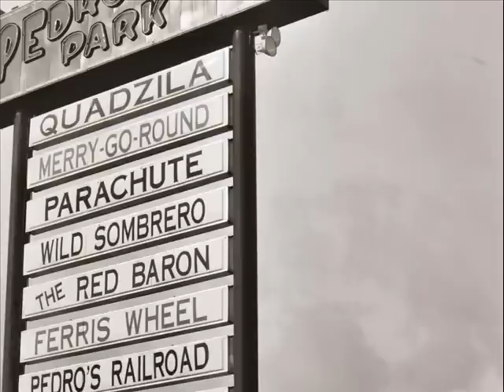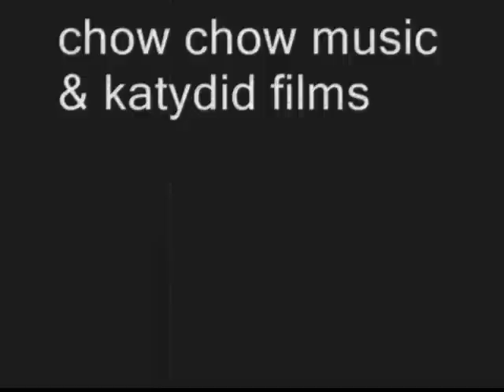doomsday scenario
song "doomsday scenario", from the 2008 release, doomsday scenarios, peter hanlon, chow chow music. used with the artist's permission. the photos were shot at an oddly disturbing rest stop/roadside attraction near dillon, south carolina. perfect for doomsday.